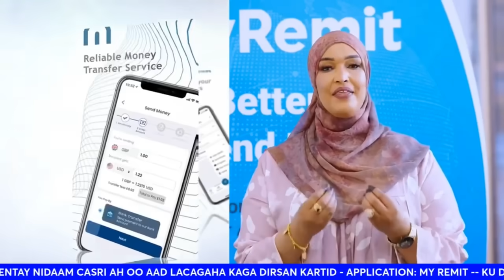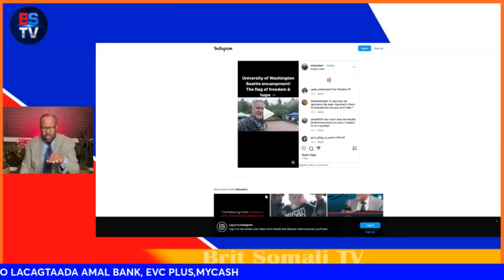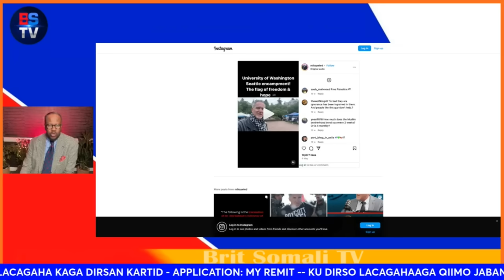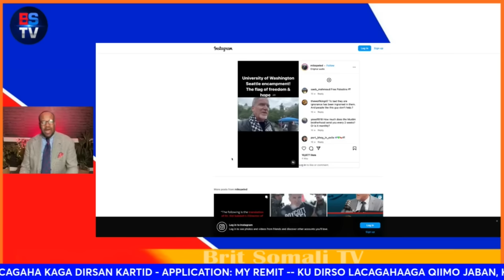DHACDO DHIF | NAADIR AH | WIIL FALASTIINI AH | NIN YAHUUDI AH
Israel launches ‘precise strikes’ on Iran military sites weeks after missile attack
Army says airstrikes a response ‘to months of continuous attacks’; White House supports Israeli ‘self-defense’; report says nuclear facilities and oil fields not being targeted.

Bedroom window at Netanyahu’s home was hit in Saturday’s Hezbollah drone strike
Explosion cracked glass but did not penetrate Caesarea home * 5 hurt in Hezbollah rocket barrages on north; rockets fired at center * 7 East Jerusalem men held for planning assassinations for Iran

EDITORIAL NOTE : ⚠️ The US State Department designated Hizballah as a foreign terrorist organization in October 1997. More than 60 other countries and organizations, including the EU, UK , the Arab League, and the Gulf Cooperation Council, have also designated Hizballah—either in part or in its entirety—as a terrorist group.) ⚠️

Israeli army will attack Hezbollah ‘without respite’: Army chief
Herzi Halevi, chief of the Israeli army’s general staff, has promised that there will be no let-up in the military’s attacks against Hezbollah in Lebanon.

“We must continue to apply pressure on Hezbollah and do additional and continual damage to the enemy, without concessions and without respite”, Lieutenant-General Halevi said in a statement.

Biden says holding ‘discussions’ on possible Israeli strike on Iran’s oil facilities
Israel said closely coordinating with US on response to Iranian missile attack, expected in coming days; oil prices jump, Gulf states wary Iran will retaliate on their oil sites SOURCE